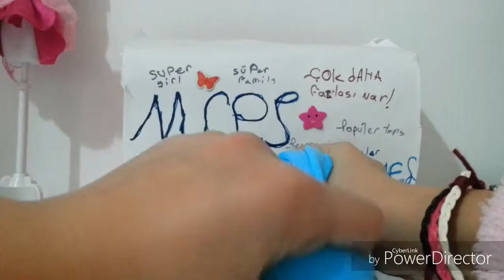VLOG & SLIME//MLP MİS POMMEL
Uzun zaman sonra yeni bir video

Kutucuğu doldurun

Takipte kalın ^_^

Google + : MLP MIS POMMEL
Google+ topluluk:COCOPOMİSLER